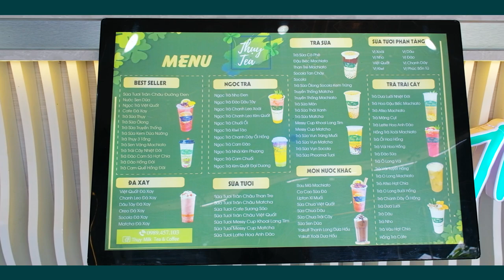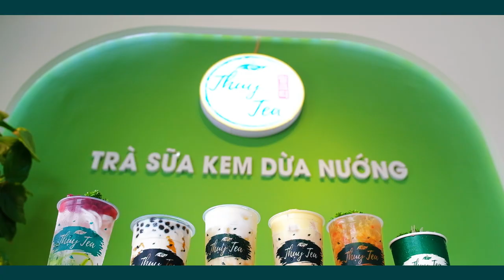Check in Thụy Milk Tea & Coffee | Tân Phú, Đồng Xoài, Bình Phước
CN1: 31 Lý Thường Kiệt, Tân Phú, Đồng Xoài, Bình Phước
CN2: 170 Đặng Thai Mai, Tân Phú, Đồng Xoài, Bình Phước